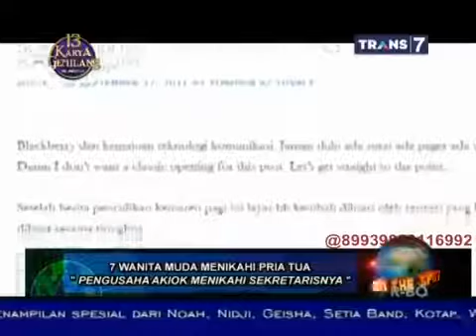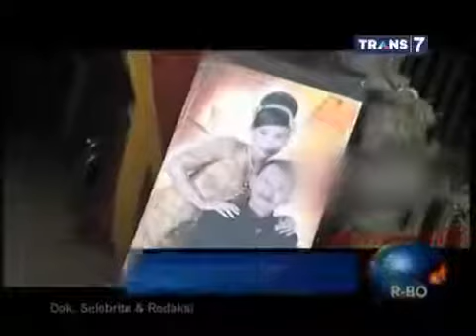On The Spot - 7 Wanita Muda Menikahi Pria Tua